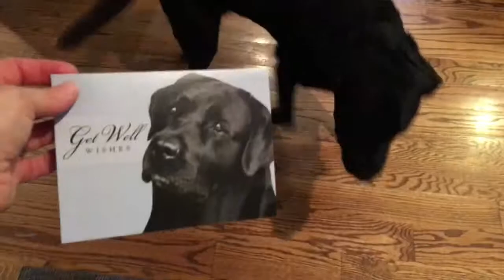Soft Tissue Sarcoma Surgery for My Dog, Matilda: Vlog 12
My dog, Matilda, has her mass is removed. Based on her cytology, the mass was a soft tissue sarcoma.

Soft tissue sarcomas are connective tissue tumors, and often have a good prognosis, but they require big surgeries to get large and clean margins around the tumor. Early detection is so important, and aspirating them before you remove them is critical.

This is the video where I aspirated Matilda's mass so you can see how it is done:

🐶🐱In VLOG 73 How to Detect Cancer Early in Dogs and Cats, I show you how to do this exam at home, show you where to find my free skin maps to help you keep track, and review my simple guidelines for lumps and bumps